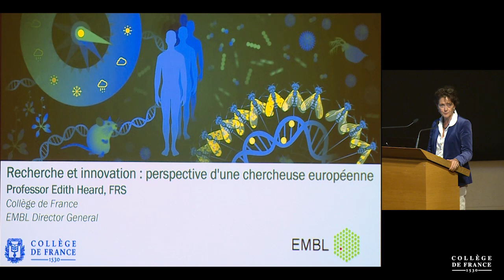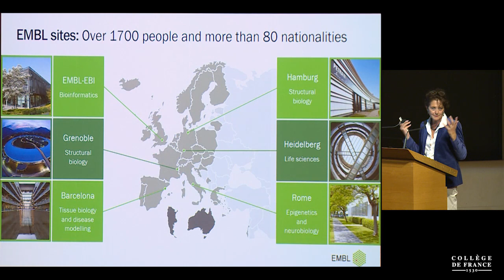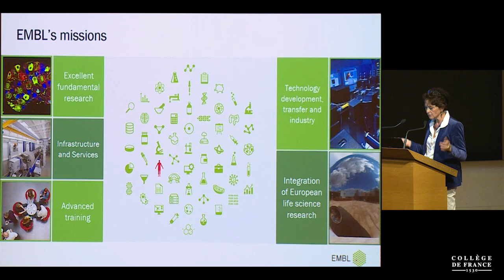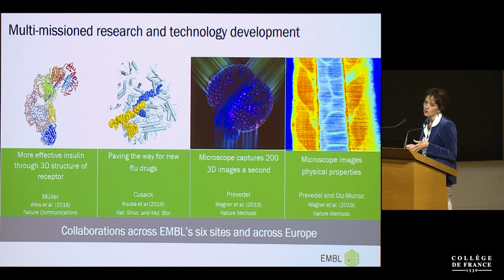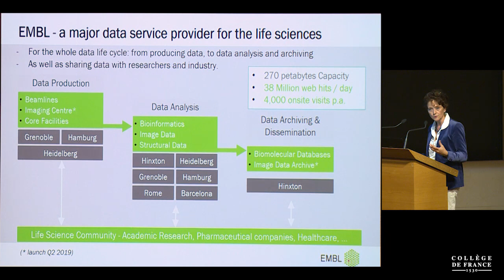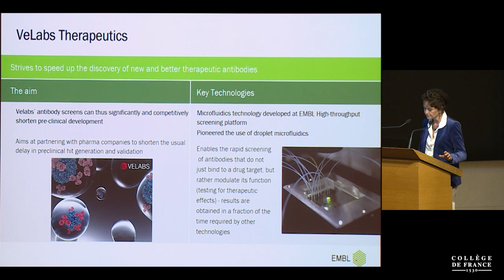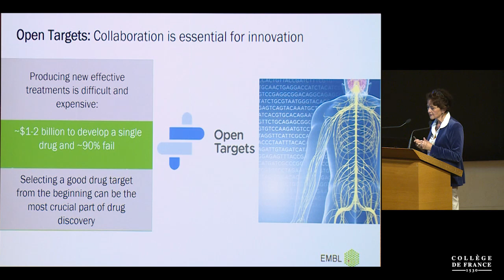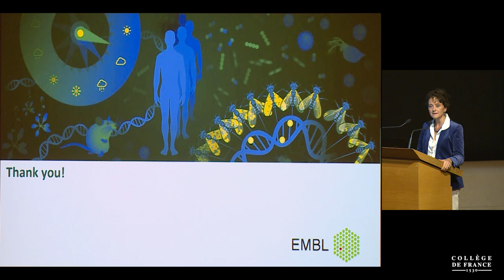Recherche et innovation : perspective d'une chercheuse européenne - Edith Heard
Colloque de rentrée 2019 : Recherche et innovation : quel avenir ?
Conférence du vendredi 11 octobre 2019 : Recherche et innovation : perspective d'une chercheuse européenne

Intervenante : Edith Heard, Collège de France